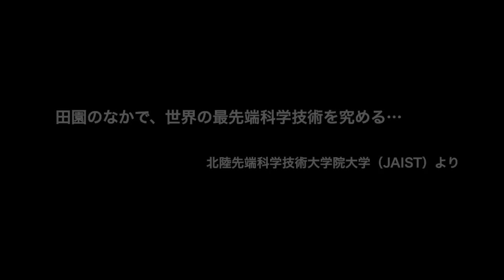ドローンによるJAIST空撮動画（予告編） Parrot Bebop Drone flight in JAIST campus (preview)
パロット社製 Bebop Drone を駆使して、JAISTキャンパス周辺を空撮しました。この動画はその予告編です。

北陸先端科学技術大学院大学・マテリアルサイエンス